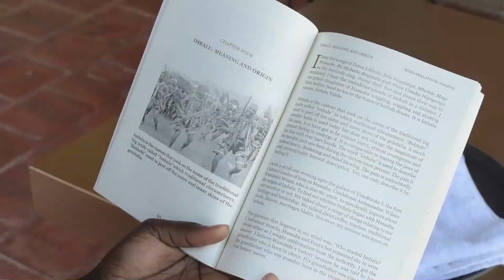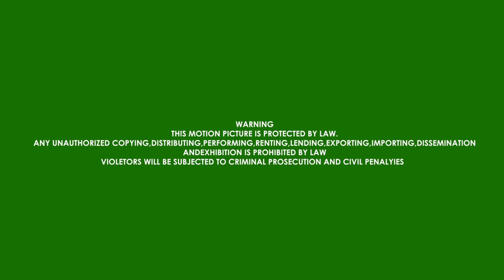OLUBIRI LUGUDEMU NABE. Coming soon.